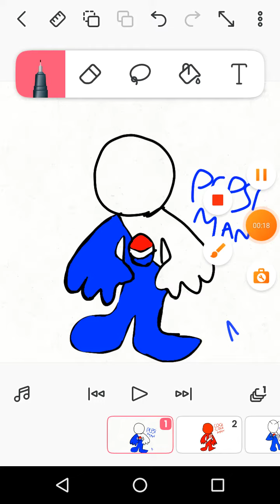Pepsi man vs coca cola man flipa clip